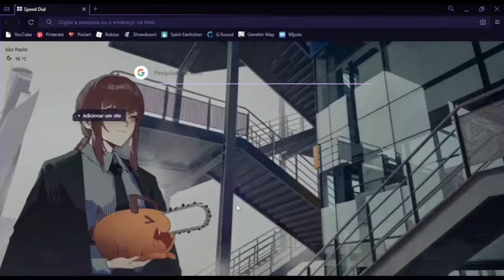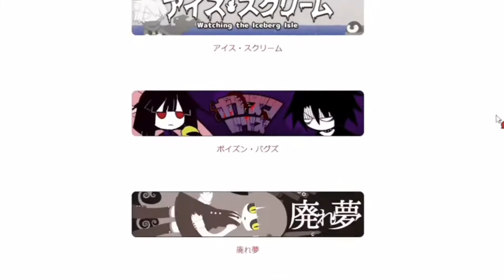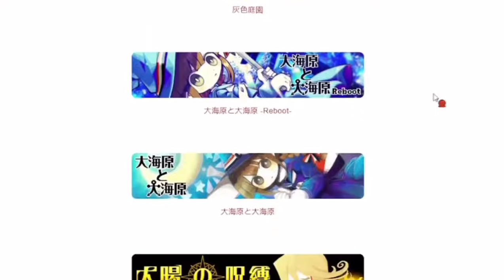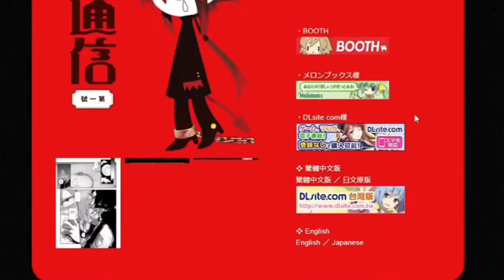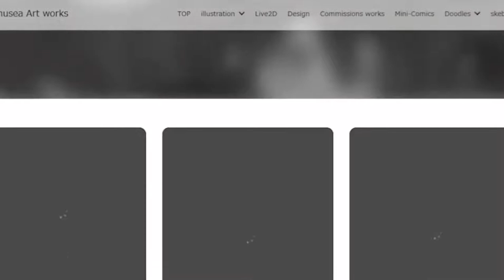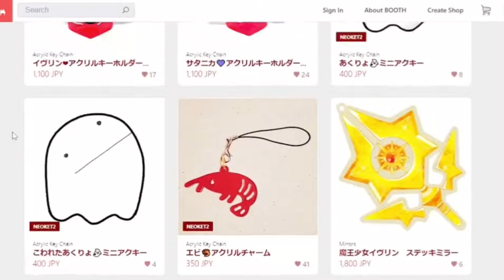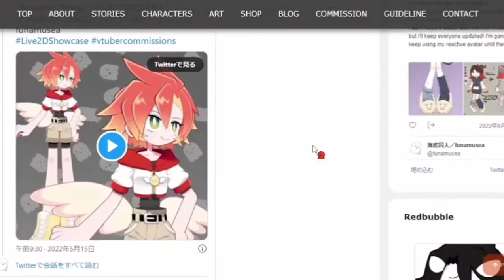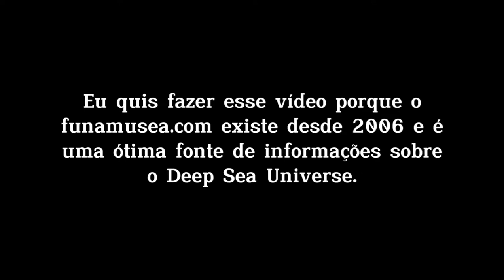O SITE OFICIAL DE OKEGOM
Como eu gosto desse site, quis falar mais sobre e divulgar pra vocês. Também é uma forma de eu conseguir me inserir melhor na comunidade do Deep Sea Universe, porque sei consideravelmente bastante sobre.